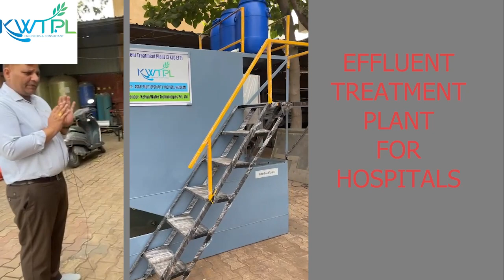Effluent Treatment Plant for Hospitals | ETP Plant @ Kelvin Water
Small ETP Plant for Wastewater Treatment @kelvinwatertech